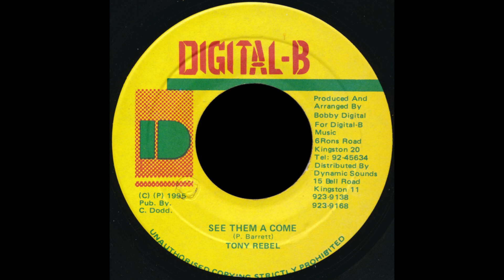tony rebel see them a come